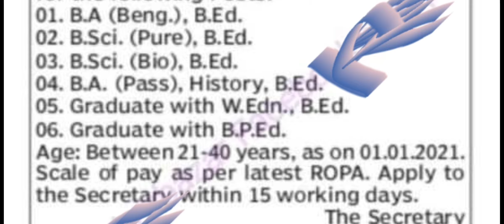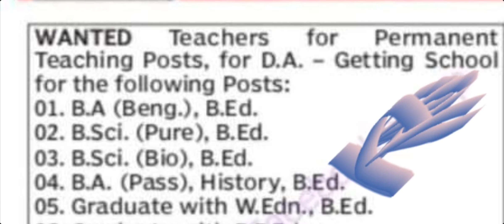TEACHER RECRUITMENT 2021/TEACHER RECRUITMENT wb/TEACHER RECRUITMENT NOTIFICATION/NEWS today